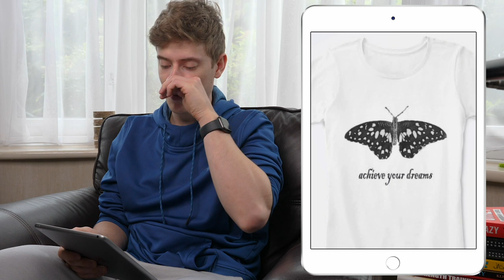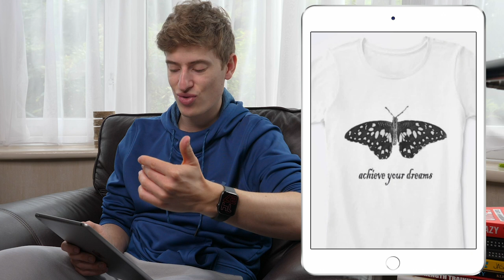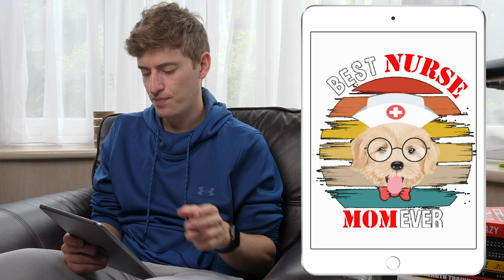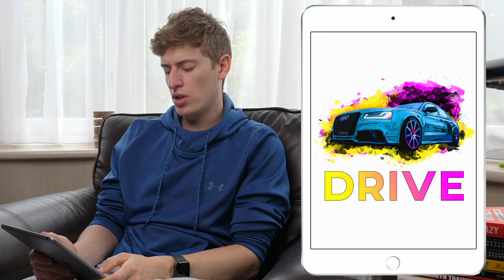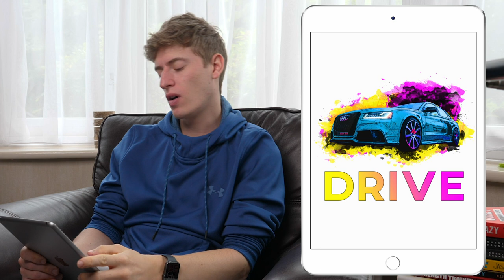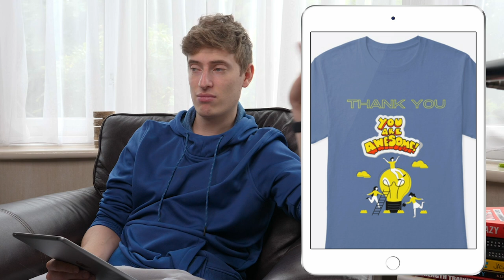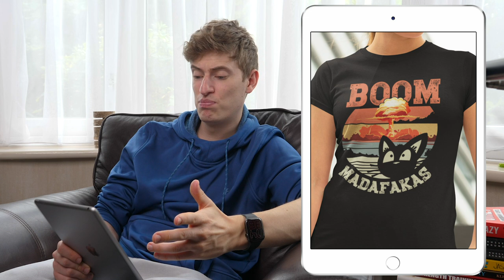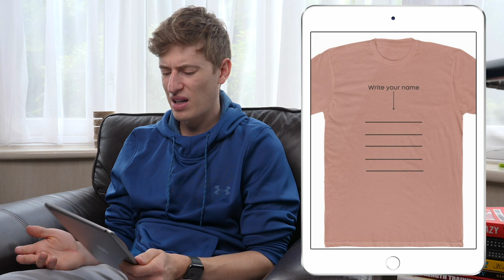I don't understand these Print on Demand Designs... | Are Your Designs Any Good Episode 5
In this episode of are your designs any good, I take you through some truly awesome designs and a few terrible ones too!